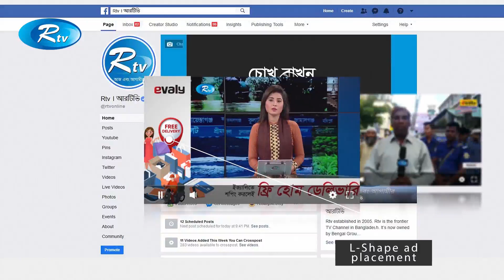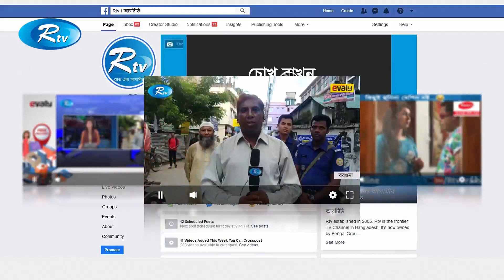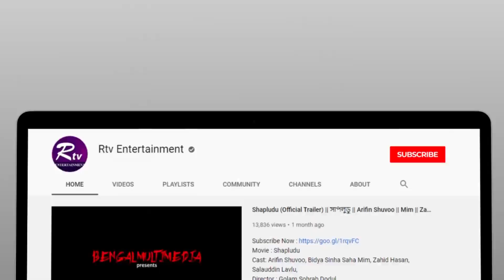Tarokalap | মেহজাবিন চৌধুরী | Mehazabien Chowdhury | Celebrity Talk Show | Rtv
Program: Tarokalap | তারকালাপ
Guest: Mehazabien Chowdhury | মেহজাবিন চৌধুরী
Host: Shegufatta Farhat Senjuti | শেগুফতা ফারহাৎ সেঁজুতি
Episode: 4341
Director: SM Samsuddin Mithu

- Team RTV